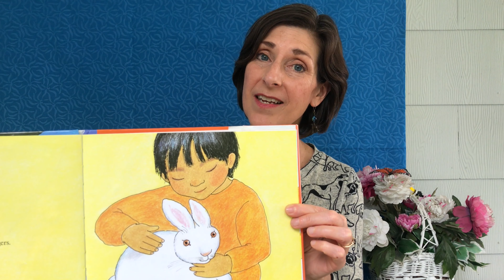Songs & Rhymes for Little Ones with Ms. Nicki & Snowball, #18: Five Senses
Desta the dog helps Ms. Nicki illustrate the five senses and Ms. Nicki guides viewers through the motions and ASL signs for the song "Look Up, Look Down" by Dany Rosevear,